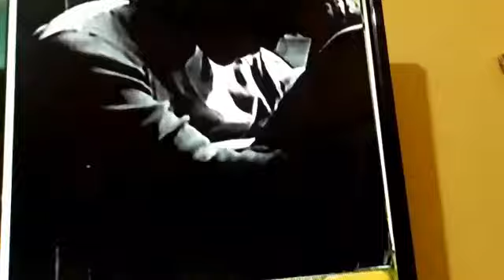what is the life of this world | duniya ki haqeeqat kya hai | dunyawi zindgi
Es video mein ap sunain gay keh duniya ki haqeeqat (hakikat) kya hai.
Duniyawi zindagi quran ke aaine mein
What is the purpose of this life?
What is the meaning of this life?
What is the life of this world quran ?
Actually this world is not my hom.
Quran aur ye jahan ki haqeeqat ahadees (Hadiths) ki roshni mein.